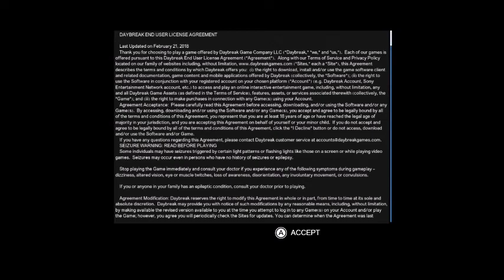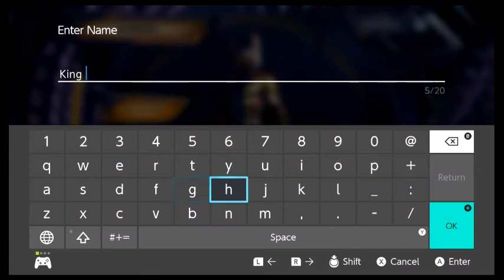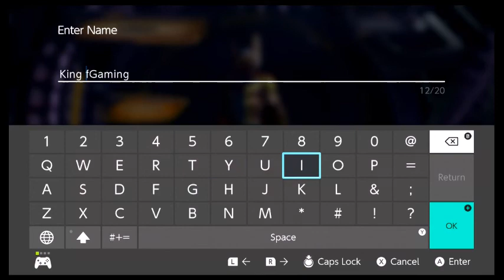free to play Friday DC Universe Online